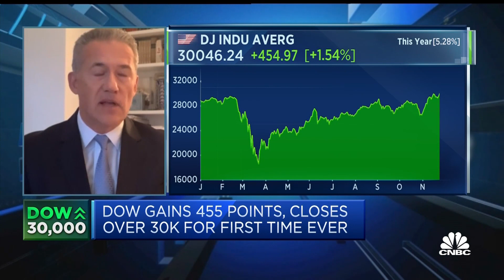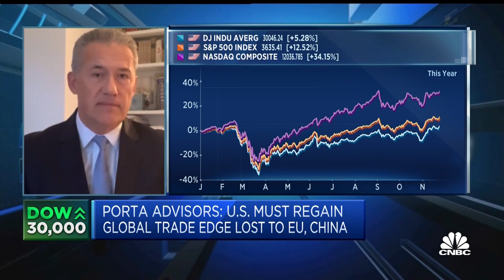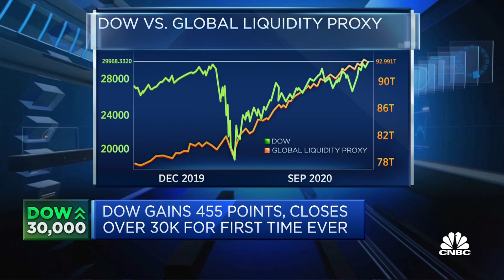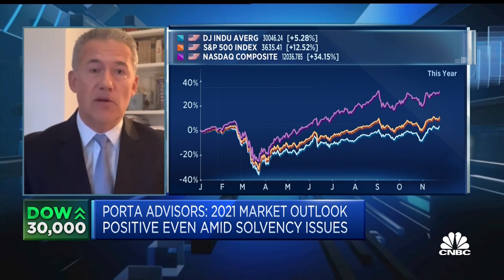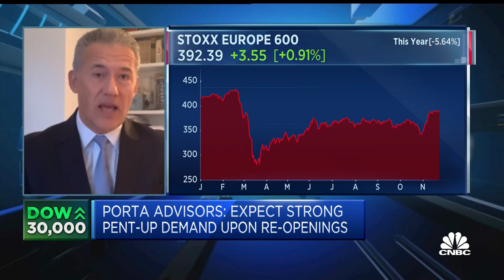The equity train has 'left the station,' strategist says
Beat Wittmann, partner and chairman at Porta Advisors, discusses the market outlook as the Dow Jones Industrial Average hits 30,000 for the first time.